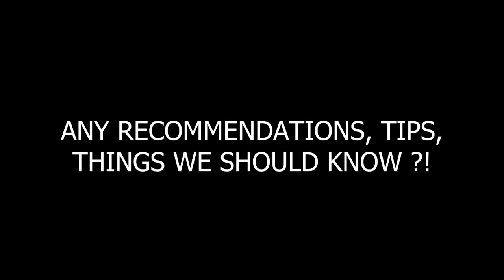Why Is Josh Climbing Barefoot In Rocklands? || Cold House Media Vlog 059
A World Less Traveled is back on track! Cha and Josh meet up in Paris and fly to South African bouldering mecca : Rocklands. One Josh's dream comes true, not even shadowed by the fact that he had to climb the first few days without climbing shoes...